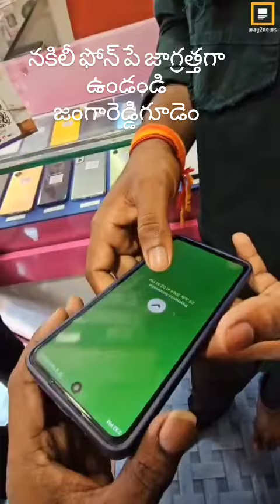phonepe fraud payments fake application (Beware)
Beware of phonepe fake application, looks like real one which shows even transaction and  UTR ids with realtime. always check the payments once the transaction happened.